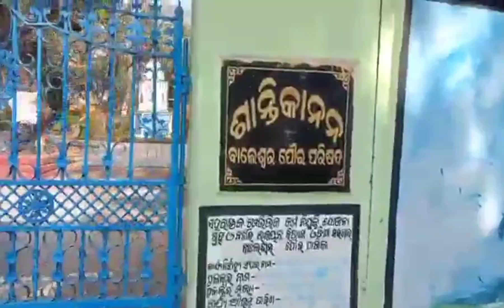Vlog-4✨| The Birth Place Of Vyasakabi Fakir Mohan senapati ❤️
Hii, Friends

ନୂତନ vlog କୁ ଆପଣଙ୍କୁ ସ୍ୱାଗତ।

Jay Jagannath 🙏🙏.

Disclaimer_

Thanks for watching_